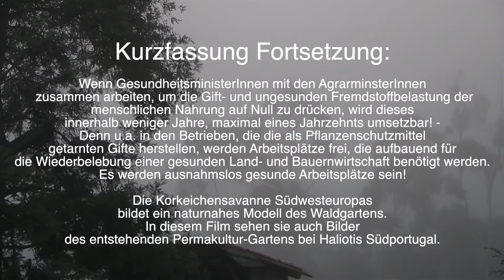Korkeichen-Savanne Südwesteuropas - ein naturnahes Beispiel eines Waldgartens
Kurzfassung und abschließend eine wichtige und aktuelle  Buchempfehlung
Mit Permakultur, Waldgarten und Agro-Forestry können   a l l e   derzeit noch giftigen und Kunst-gedüngten Agro-Industrieflächen umgewandelt werden.
Nach einer Umstellungszeit von 3- 10 Jahren wird dann die Menschheit nur noch Gift-freie Nahrungsmittel genießen! Es wird in diesem Rahmen auch die gesundheitlich nachteilige Fixierung auf Getreide eingestellt. Wenn die Menschheit auf gesunde Nahrung jederzeit und jederorts zugreifen kann, werden die meisten Zivilisationskrankheiten verschwinden (die laut WHO merklich durch die Zivilisationskost hervorgerufen werden.

Wenn GesundheitsministerInnen mit den AgrarminsterInnen zusammen arbeiten, um die Gift- und ungesunden Fremdstoffbelastung der menschlichen Nahrung auf Null zu drücken, wird dieses innerhalb weniger Jahre, maximal eines Jahrzehnts umsetzbar! -  Denn u.a. in den Betrieben, die die als Pflanzenschutzmittel getarnten Gifte herstellen, werden Arbeitsplätze frei, die aufbauend für die Wiederbelebung einer gesunden Land- und Bauernwirtschaft benötigt werden. Es werden ausnahmslos gesunde Arbeitsplätze sein!

Die Korkeichensavanne Südwesteuropas bildet ein naturnahes Modell des Waldgartens.
In diesem Film sehen sie auch Bilder des entstehenden Permakultur-Gartens
bei Haliotis Südportugal.

Idee und Aufnahmen am 17. März und 2. April  2020
von Bernd Gerken in der Zeit des 1. globalen Ausnahmezustandes

Haliotis Productions - Gegründet 2009 von Florian Gerken und Bernd Gerken

Buch-Empfehlung aus dem OLV in Xanten: Henry, Thomas & Gil Penha-Lopes: "Permakultur und Klimawandel-Anpassung". ISBN 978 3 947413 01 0, ein kurzer Auszug aus der Buchbschreibung von Kurt Walter Lau (OLV): "... dieses Buch versucht, dieses Fachwissen von den Rändern in den Mittelpunk der politischen Daten zu rücken und eine Mainstream_Aktion zu starten. ... "